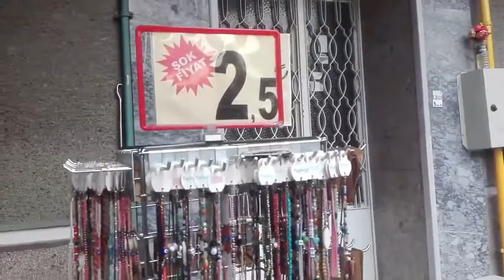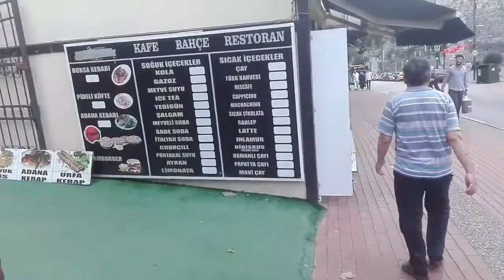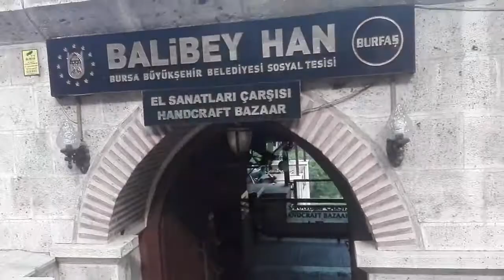ROMAN Restaurant in BURSA TURKEY since 1956 ! Bracelet Price is 2.5 Lira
Travel in Turkey will be your best travel experience in life. The Bursa City is not very expensive nor so cheap. Roman Hotal is in Bursa Turkey. Bracelet price is 2.5 Turkish Lira.